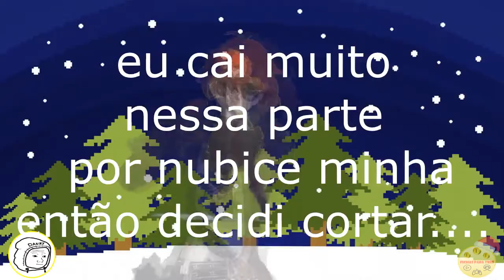GENSHIN IMPACT - LISA & KAEYA SALVAM O DIA !!! - Parte 3 (player danny)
🔶Ficheiros (Integrantes) do canal: @chefe @china @danny @zhangado
💰 DOAÇÃO 💰
Gostou muito do nosso conteúdo ? Doe para nós e ajude o canal a crescer ;)